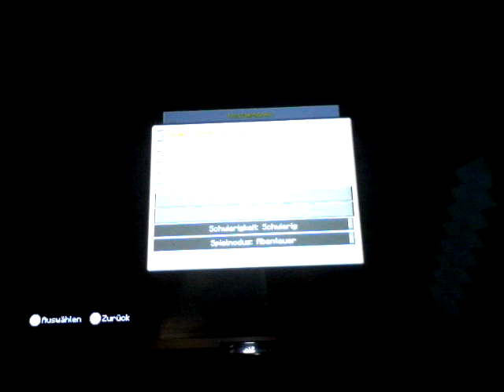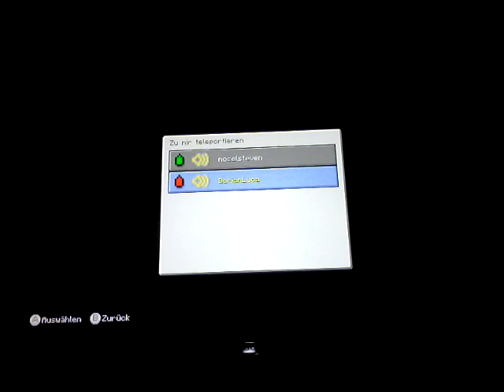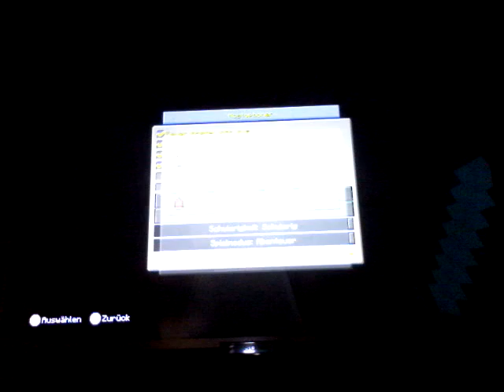MC FNAF # 2 das neue versteck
Erik scheißt sich immer noch in die hose